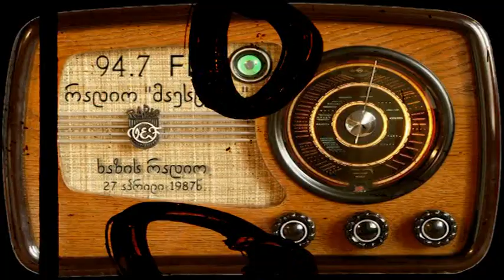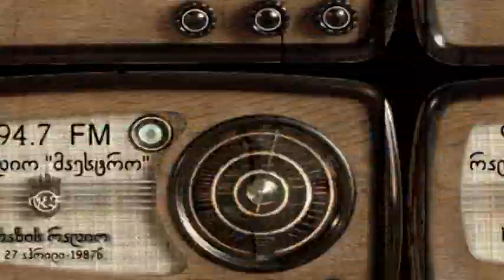1987წლის 27 აპრილის ახალი ამბები.